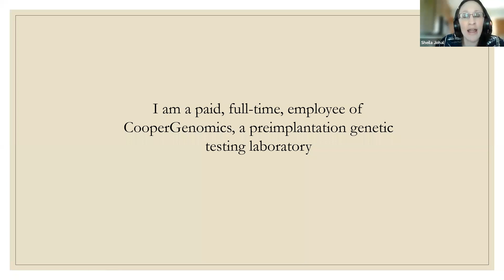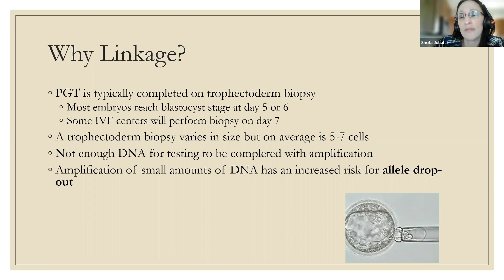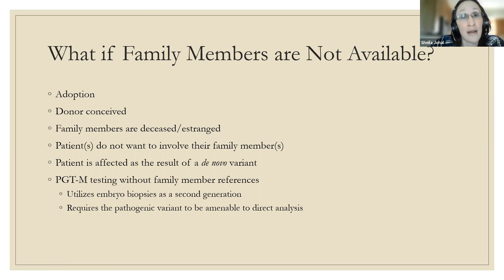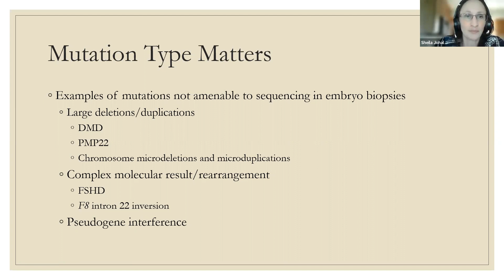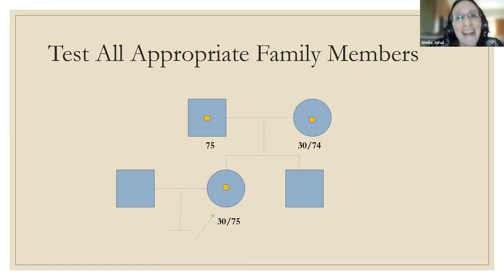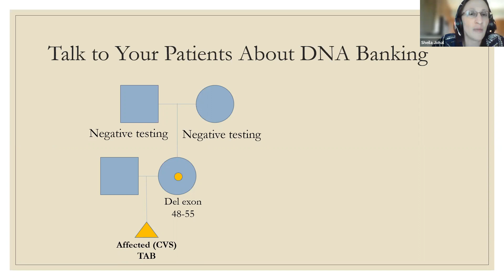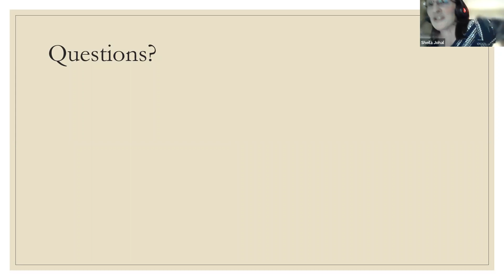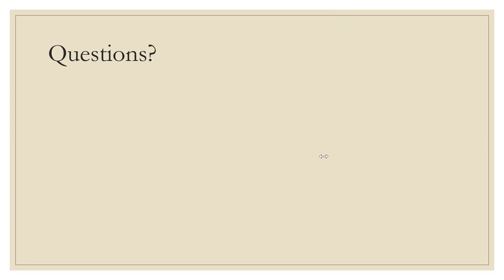Preimplantation Genetic Testing for the Genetic Counselor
Learning Objective #1 *
Summarize the methodology of PGT-M

Learning Objective #2 *
Examine challenging indications for PGT-M using case examples

Learning Objective #3 (Needed for 3 speakers)
Identify how genetic counselors may assist patients pursuing PGT-M

Sheila Johal is a manager of laboratory genetic counseling at CooperGenomics, In addition to managing the primary PGT-M team, she provides genetic counseling to patients seeking preimplantation genetic testing. She came to CooperGenomics after more than nine years at MetroHealth Medical Center in Cleveland, Ohio, where she provided prenatal, general, and cardiovascular genetic counseling. Sheila graduated with a master’s degree in Medical and Molecular Genetics with a focus in Genetic Counseling from Indiana University – Purdue University Indianapolis in 2006.
Prior to attending graduate school, she also received a Bachelor of Science in Biology and a Bachelor of Arts in Psychology from Kent State University. She has a specific interest in disorders of hemoglobin, CFTR-related infertility, and is passionate about educating genetic counseling students.